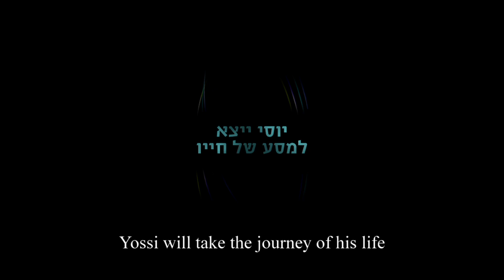Tribeca 2012 - Movieline Preview: "Yossi"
Director: Eytan Fox

Read more about the 2012 Tribeca Film Festival at movieline.com